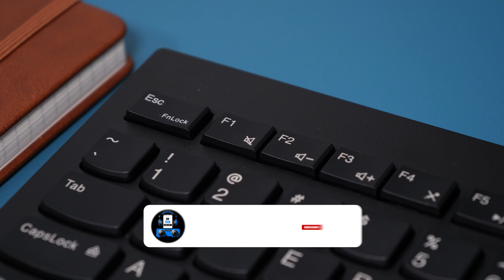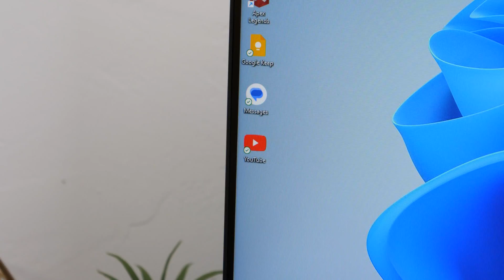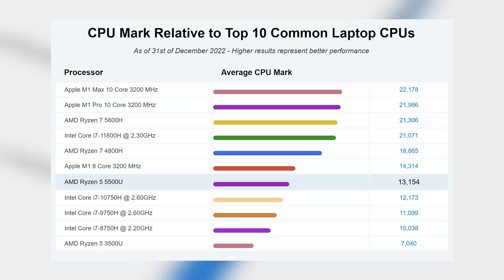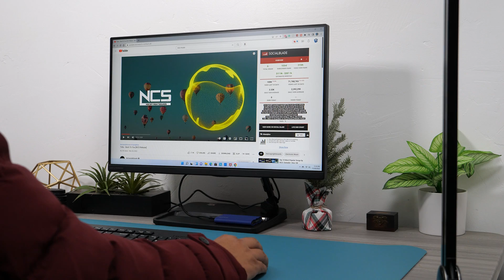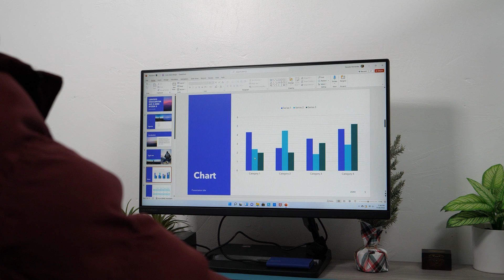Lenovo IdeaCentre AIO 3 AMD Ryzen 5 5500U 2022 Review | Affordable All-In-One Desktop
This is the upgraded 2022 Lenovo IdeaCentre AIO 3 24” All in one Desktop PC for under $600. This is one of the best affordable all in one pc that you can pick up.

The IdeaCentre AIO 3 comes with everything that you will need to start working right away.  It comes with a mouse and keyboard. It has one HDMI port to connect an external display to get that dual monitor set up to speed up your workflows.

For those of you worried about the performance of the AMD CPU, worry not, AMD offers one of the best affordable processors that money can buy without sacrificing performance, I am actually running an AMD CPU on my personal computer so I can attest to that.

The AMD 5500u CPU is found mostly on laptops and this benchmarks better than the intel i7-1185G7 CPU. So you are getting better performance than the intel i7 processor.

The value that the Lenovo IdeaCentre AIO 3 Ryzen 5 offers is insanely good. This makes it one of the best all-in-one pc that you can pick up in today's market. Overall I think this is the best affordable pc you can buy. This is a great pc investment.

Timestamp
0:00 Intro
0:26 Unboxing
0:40 Keyboard and Mouse
1:47 Lenovo IdeaCentre PC
2:50 Connections
3:04 Dual Monitor Setup
3:20 AMD Ryzen Performance
3:50 Gaming
4:17 Storage
4:40 Speakers
5:12 Wrapping up

Corsair iCUE 4000X RGB
Motherboard ASUS ROG Strix X570 F gaming
GPU Gybabyte GeForce RTX 3070
CPU AMD Ryzen 9 5950x
RAM Corsair Vengeance RGB Pro 32GB
Power Supply 850W
WIFI PCI Express
Samsung 980 Pro 500GB NVMe
Silicon Power 1TB NVMe M.2 PCIe Gen3x4 2280
SanDisk Ultra 3D NAND 2TB Internal SSD (game disk)
Samsung 970 EVO Plus 1TB
2TB HDD Storage
Samsung S80A 4K Monitor
LG Ultragear 144Hz IPS Monitor

Panasonic GH5
PROGRADE SD Card 4K
Rode VideoMic GO Microphone
Yeti X Microphone
Canon Flash